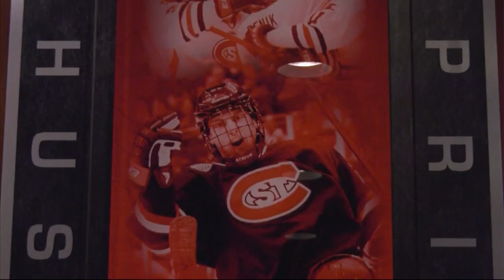Off the Ice with Rachel Herzog - Jack Ahcan